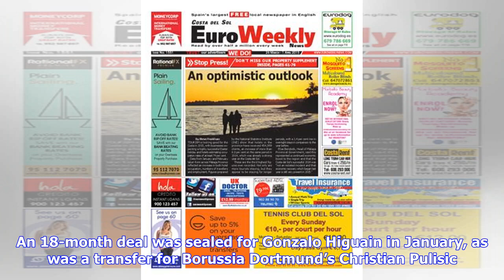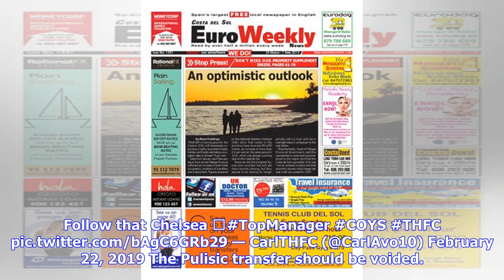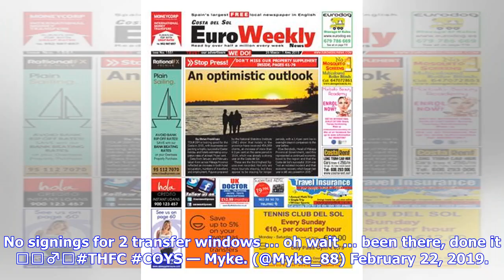'Hola mid-table', 'Simply delicious' - These Tottenham fans react to big setback for rivals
Chelsea have been given a transfer ban by FIFA and will subsequently be banned from signing new players in the next two transfer windows, per Sky Sports. The Blues have been handed a £460,000 fine, in addition to the transfer ban, after being found guilty of 29 breaches of article 19. Sky Sports state that in a Chelsea statement have confirmed that they will appeal the decision, saying that they “categorically refute the findings of the FIFA Disciplinary Committee and will, therefore, be appeali...